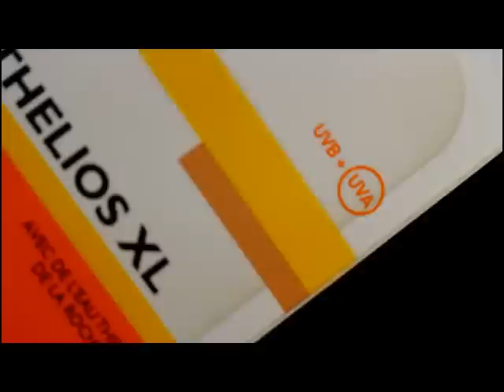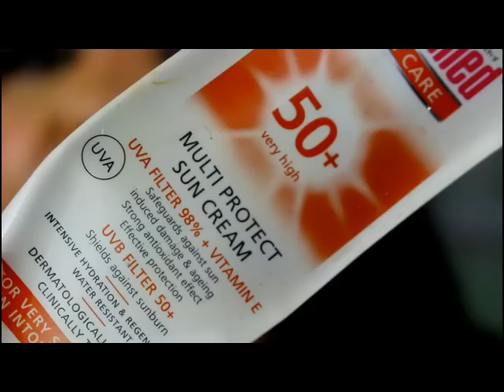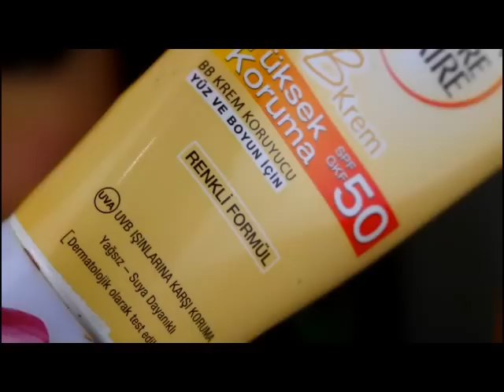SPF كيف تختارين افظل نوع واقي شمس يناسب نوع بشرتك و تمتعي بافضل حمايه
تونسيه و افتخر عربيه و راسي عالي،،،،خبيرة تجميل عايشه في تركيا،،،مع بَعضُنَا الكل نتقاسموا كل جديد ،،،نتعاونوا بش نكونو احلى و اجمل،،،،نحبكم من قلبي من داخل